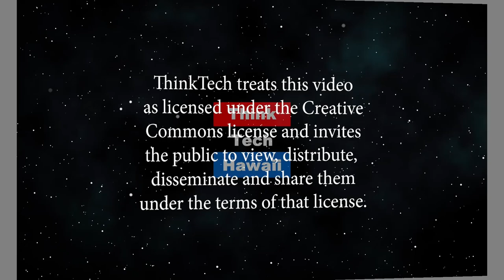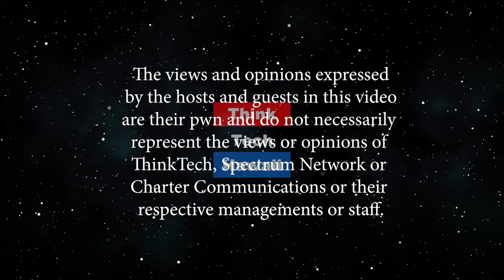Getting around in Hawaii (Let's Talk Hawaii)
Best way to see Hawaii.  Ryan Jackson of URB-e tours will discuss How he has created an eco-friendly tour business that is loved by the Japanese.  The host for this episode is Scott Perry. The guest for this episode is Ryan Jackson.